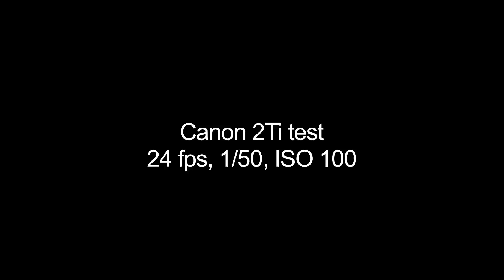Joseph playing with Yoyo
Testing Canon T2i DSLR with window and one fill-in light.  Joseph playing with yoyo.